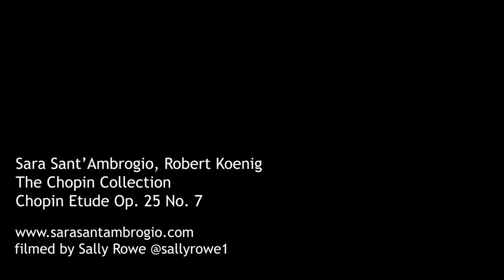Sara Sant'Ambrogio and Robert Koenig Chopin Etude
A gorgeous arrangement by Glazunov of Chopin's Etude Op. 25 No. 7 performed by Sara Sant'Ambrogio and Robert Koenig from their CD,  The Chopin Collection